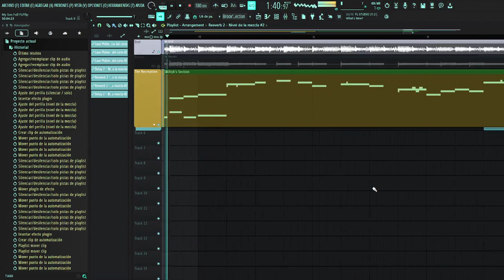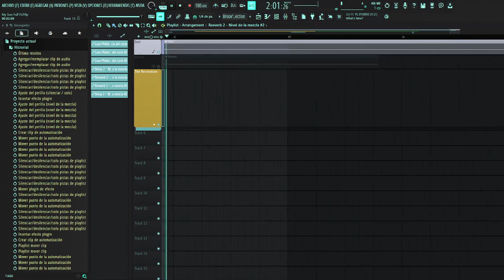FNF: Funked Birth V2 My Son Vocal FLP (Ft. @AlyBillion )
I really like this song so i FLP'd all over the place (this one is accurate i swear 😭)

btw thanks @AlyBillion for helping me with the second half of the song i really appreciate it

this song was composed by: @/Samu_Music
and it belongs to the mod Funked Birth

and uuuuh i uuuh yeah i'll leave the file in the comments

Algorithm thingy

Friday Night Funkin' is a rhythm game in which the player controls a character called Boyfriend, who must defeat a series of opponents in order to continue dating his significant other, Girlfriend. The player must pass multiple levels, referred to as "weeks" in-game, containing three songs each. Each week, the player faces a different opponent, though some deviate in structure from this via the inclusion of multiple opponents. During gameplay, the opponent will sing a pattern of notes (represented as arrows) which the player must then mirror by using the arrow keys or the W, A, S, and D keys. Some songs introduce more complicated patterns, with the player's pattern sometimes varying from the opponent's or both singers engaging in a duet.

For each week, the player has the option to select one of three difficulties: Easy, Normal, or Hard. As the difficulty increases, the speed of incoming arrows increases, and the patterns of arrows become more complex. The player's high score for each week on each difficulty is tracked and shown in the top corner of the week selection screen.[1][5] The game contains two different modes of play: a story campaign in which songs are played linearly and a "free play" mode which allows for free selection of any of the game's music tracks.[5]